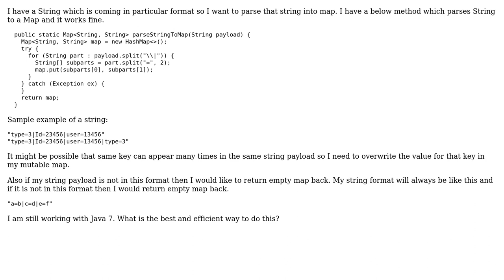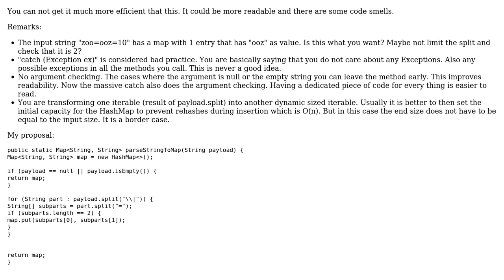Code Review: Parse a formatted string, which may have duplicate keys, into a map (2 Solutions!!)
Code Review: Parse a formatted string, which may have duplicate keys, into a map

With thanks & praise to God, and with thanks to the many people who have made this project possible! | Content (except music & images) licensed under CC BY-SA | Music | Images & others | With thanks to user user1950349 user J_H user bbnkttp and the Stack Exchange Network Trademarks are property of their respective owners. You are responsible for your own actions.